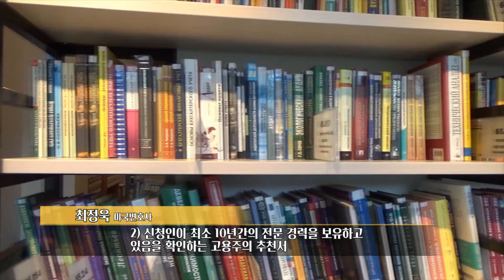최정욱 미국변호사와 함께하는 NIW 속성안내!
영주권 취득 100%.
원금 상환 100%.
4년 연속 수속 1위, 승인 1위는 국민이주가 유일합니다.

-4년 연속 미국투자이민 국내 최다 수속
-주한미국상공회의소(AMCHAM) 주요 협력 회원사